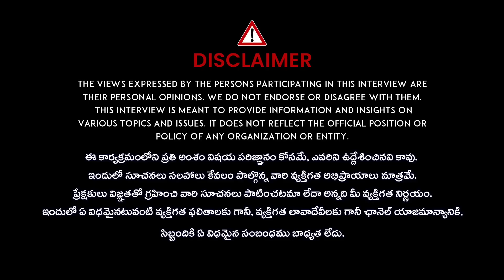Producer Chitti Babu Fires On Raj Tarun and Lavanya Case : లావణ్యకే నా మద్దతు.. | iD Queens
Welcome to iD Queens!

iD Queens is your ultimate destination for inspiring, empowering, and uplifting content centered around women. Our channel is dedicated to celebrating the diverse identities and achievements of women from all walks of life.